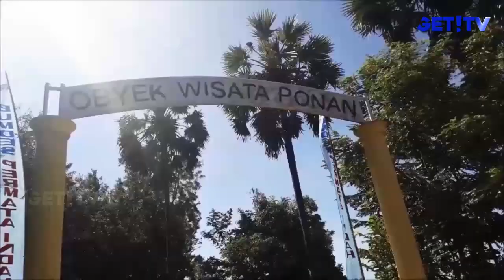FESTIVAL PONAN TRADISI SEDEKAH BUMI SUKU SUMBAWA JELANG MUSIM PANEN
RIBUAN WARGA, MENGHADIRI ACARA PESTA PONAN DAN DIIKUTI BEBERAPA WISATAWAN,  SEBUAH TRADISI SEDEKAH BUMI MASYARAKAT YANG ADA DI KABUPATEN SUMBAWA, NUSA TENGGARA BARAT, DALAM MENYAMBUT DATANGNYA MUSIM PANEN PADI DAN HASIL BUMI.
SEBELUM ACARA PESTA PONAN ATAU SEDEKAH BUMI DIMULAI, SEHARI SEBELUMNYA, SETIAP RUMAH DI DESA MALILI, DESA POTO DAN DUSUN LENGAS, KECAMATAN MOYO HILIR, MEMASAK ANEKA MAKANAN YANG AKAN DIBAWA KE LOKASI SDEKAH BUMI ATAU PONAN. ANEKA MAKANAN DIBUAT OLEH IBU IBU DAN ANAK ANAK PEREMPUAN, KHUSUSNYA MAKANAN YANG DIREBUS DAN DIBUNGKUS DAUN PISANG, JUGA ANEKA BUAH BUAHAN HASIL KEBUN WARGA.